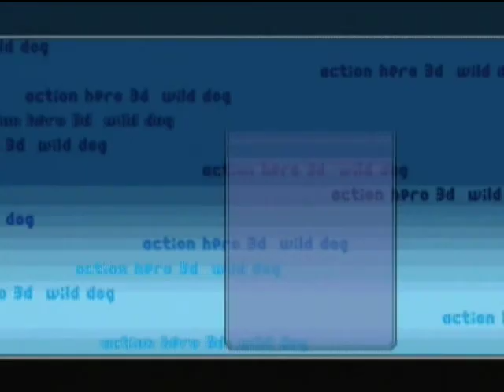Zeebo Footage: Action Hero 3D: Wild Dog - Part 8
My schedule got completely messed up due to winter holidays.
Anyway, here is the weekly portion of Zeebo Footage.
I am playing the last levels of each zone of Action Hero 3D: Wild Dog. Supposedly, completing them would add bosses to your collection of characters. They are contained in red chests, unlockable by a simple puzzle game which I am not so good at. After a few tries I decided just to skip those red chests for the sake of time.
The last zone/level, 'Nave de Dr.J' has 31 sections. So, that would be for the next week.
What game would you like to see after that?